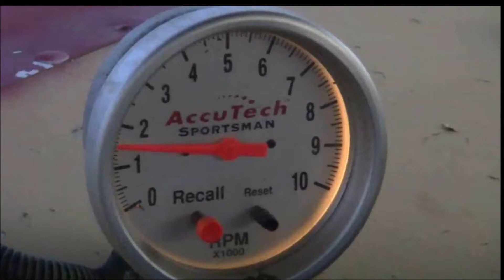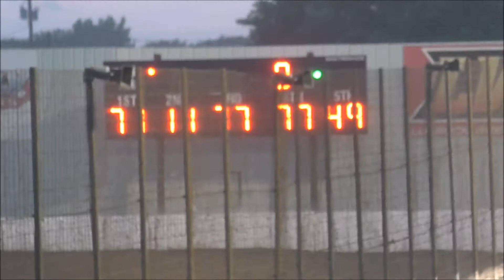Ronnie and David Yanacsek Heat at WTR July 29 2022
Ronnie and David Yanacsek Heat at West Texas Raceway in Lubbock Texas.